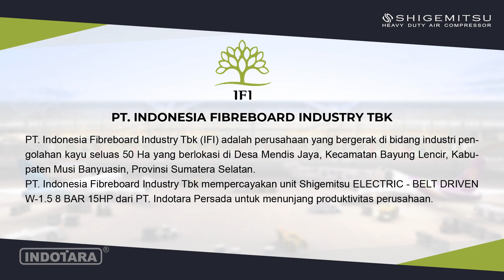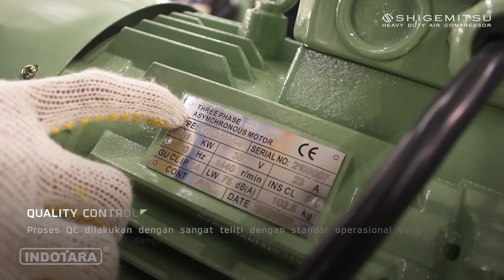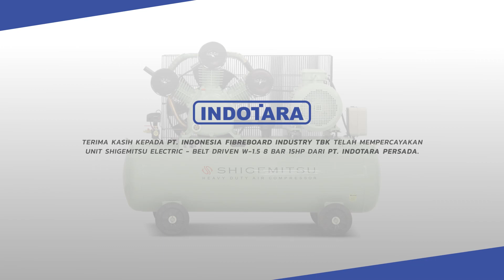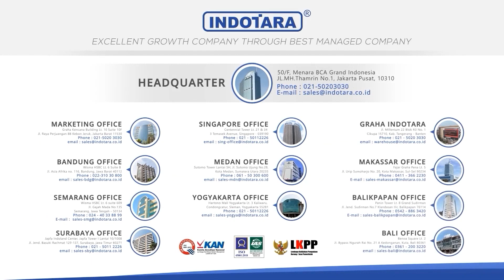PENGIRIMAN UNIT SHIGEMITSU ELECTRIC BELT DRIVEN W 1.5 8 BAR KE PT. INDONESIA FIBREBOARD INDUSTRY Tbk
PT. Indonesia Fibreboard Industry Tbk adalah perusahaan yang bergerak di bidang produksi papan serat yang berkualitas tinggi. Sebagai perusahaan manufaktur yang membutuhkan pengoperasian mesin-mesin produksi secara optimal, PT. Indonesia Fibreboard Industry Tbk mempercayakan produk air compressor dari merek SHIGEMITSU yang didistribusikan oleh PT. Indotara Persada untuk mendukung operasional mereka.

Produk air compressor dari SHIGEMITSU adalah salah satu solusi terbaik untuk mendukung kebutuhan industri. Air compressor ini dapat digunakan untuk berbagai keperluan, seperti meniup debu, mengangkut bahan mentah, memproses produk, dan masih banyak lagi. SHIGEMITSU sendiri merupakan merek yang sudah terkenal dan terpercaya di dunia industri, sehingga PT. Indonesia Fibreboard Industry Tbk merasa yakin dan aman dalam memilih produk dari merek tersebut.

Dengan menggunakan produk air compressor SHIGEMITSU dari PT. Indotara Persada, PT. Indonesia Fibreboard Industry Tbk dapat memastikan keandalan dan kualitas produknya dalam memproduksi papan serat berkualitas tinggi. Selain itu, dukungan teknis dan purna jual yang diberikan oleh PT. Indotara Persada juga akan memastikan bahwa mesin-mesin produksi perusahaan akan selalu berjalan optimal dan efisien.

SHIGEMITSU Heavy Duty Air Compressor
Model : W-1.5
Power : 11KW, 15HP-4P, 380V ( 3 phase )
Frequency : 50 Hz
Air Delivery : 1500,53 ( L/min, C.F.M )
Pressure : 115, 8 ( PSI.BAR )
Ampere : 22.3 Amp
Cylinder : Dia 100mm x3
Lubricant : Oil SX15W-40
Ingress Protection : IP 54
Safety Valve : Ready
Speed Air Compressor : 750 ( R.P.M )
Speed Electric Motor : 1440 ( R.P.M )
Receiver Tank : 270 ( L )
Net Weight : 361( KG )
Dimension Meas : 1780X760X1220 ( mm )
Warranty : 3 Year ( Cylinder Head )
Features :
- Heavy Duty Polyurethane Coating by Jotun, Norway
- Special Alloy Piston by Hitachi Metals Ltd., Japan
- Air Tank special steel material by Nippon Steel, Japan
- Be equipped with pressure switch & pressure gauge
- Safe design with international quality
- Be equipped with magnetic switch
- Be equipped with pressure safety valve & check valve
- Low maintenance & operating cost
- Guaranteed sparepart availability
- Easy moveable with wheel
- Easy to operating and maintenance

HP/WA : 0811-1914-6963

Jakarta Head Office :
50/F, Menara BCA Grand Indonesia

Yogyakarta Office
Hartono Mall Yogyakarta Lt. 3
Kaliwaru, Condongcatur,

Singapore Office
MBFC Tower 3 17F, 12 Marina Boulevard
Singapore - 018982

Editor : Sopian
Campres : Ghulam